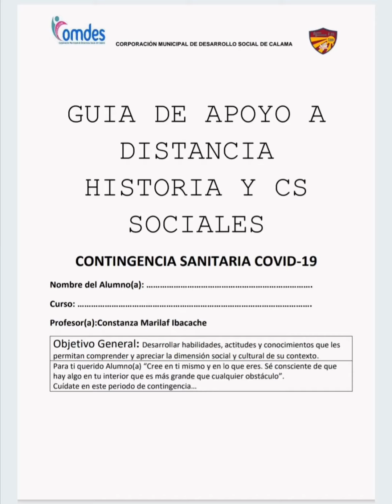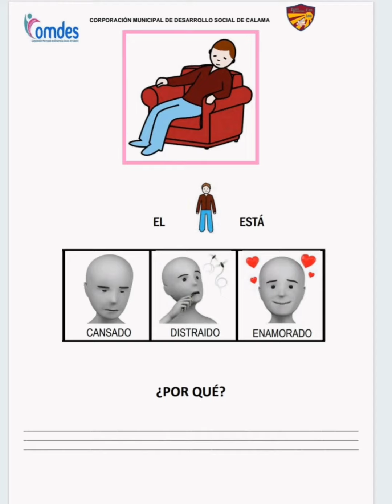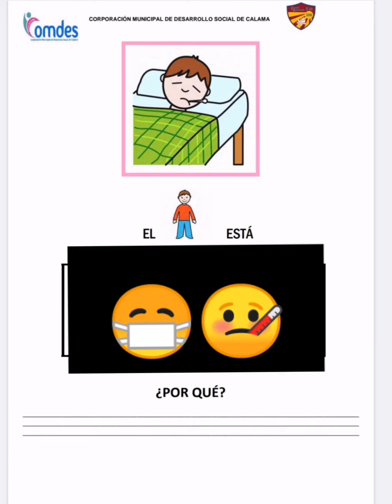3° Guía de Historia y Cs sociales : Primero Básico